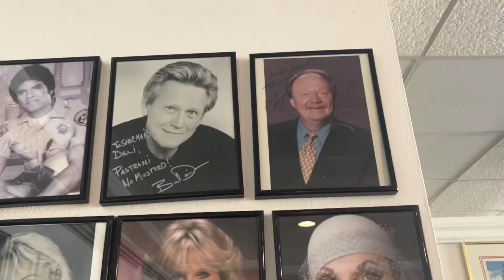The expedition Palm Springs day 4￼